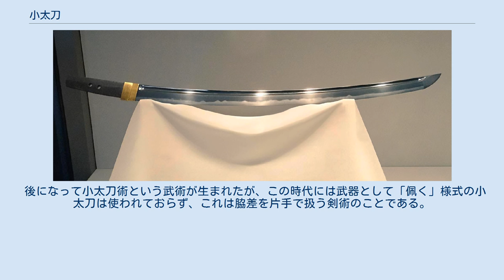小太刀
「小太刀 長光」（13世紀） 小太刀（こだち）とは、太刀の一種で、刃長が二尺（約60センチ）前後の刀である。
 一般的に、定寸刀と短刀の中間の長さとされる。
脇差全般がそれに当たるという説、大脇差をそう呼ぶという説、また、大小二本を差すときは刀（本差）、脇差とそれぞれ呼び、一本のみを使用するときに小太刀と呼ぶなど、諸説ある。
 現存するもので脇差ではなく小太刀とされている物は、いずれも刃長が二尺よりわずかに短い物で、脇差では大脇差に相当する長さである。
 なお、現行の銃刀法における刀剣類登録の分類では「太刀」はあるが「小太刀」の種別はないため、小太刀とされているものでも登録上は全て「わきざし」として記載される。
 記録としては鎌倉時代から存在していたと言われ、刀工として名高い「来」一門の手になると伝えられるものが外装も含めいくつか現存している（国宝「小太刀 銘来国俊 黒漆蛭巻太刀拵」日光二荒山神社蔵）が、当時どのように使われていたかは実はよくわかっていない。
 用途としては、鎌倉時代の貴族たちが、武士達が身に着けていた太刀を洒落て佩こうとしたが、彼らの主な移動手段である牛車に乗るとき邪魔になるので短いものを作らせた、もしくは、武士の子供用の太刀であるため短い、女性用であるため短いなどと言われているが、いずれの説によっても当時小太刀は実戦で使われたという見方はあまりされていない。
 後になって小太刀術という武術が生まれたが、この時代には武器として「佩く」様式の小太刀は使われておらず、これは脇差を片手で扱う剣術のことである。
 小太刀を用いた剣術としては、戦国時代の剣豪富田勢源が修めた中条流が知られている。